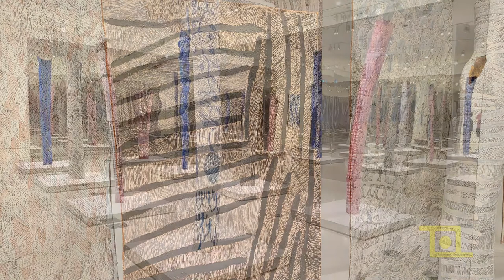Yirrkala Bark Painters E2dC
indigenous abo aboriginal art painting NGV